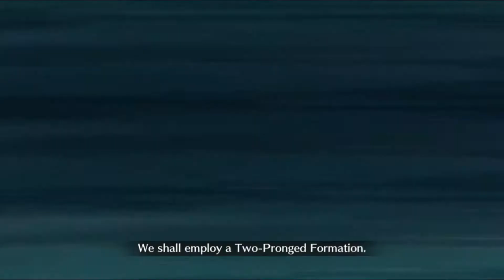【FGO NA】Okada Izou vs. Lancelot【Battle in New York 2021】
manslayer or not, a knight does not die with empty hands.

music used (respectively):

「Blooming Villain」: Shoji Meguro
「Dynamic SAMURAI」／作（編）曲 ： shimtone
「Bulldozer」／作（編）曲 ： shimtone
「Gyakkou Music Box」: R3 Music Box

Fate/Grand Order NA Battle in New York 2021 - misbehaving shimatsuken doggo got bonked.